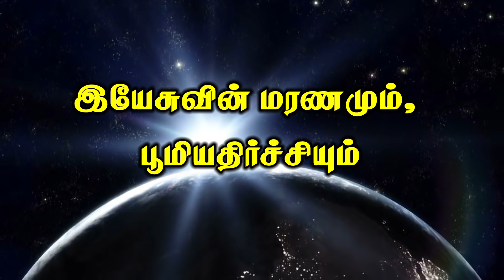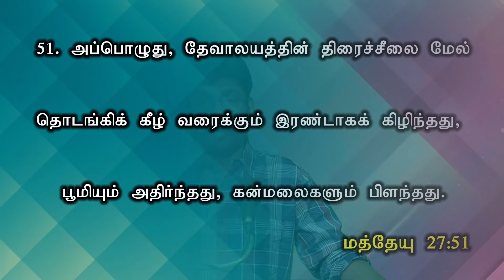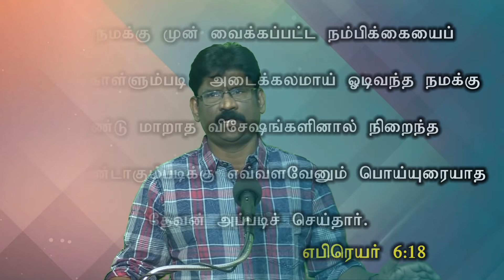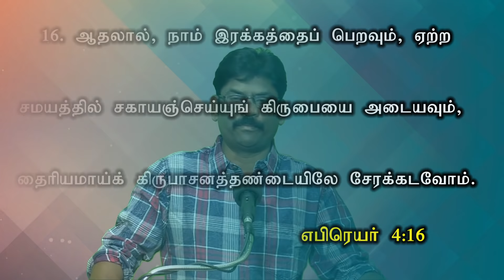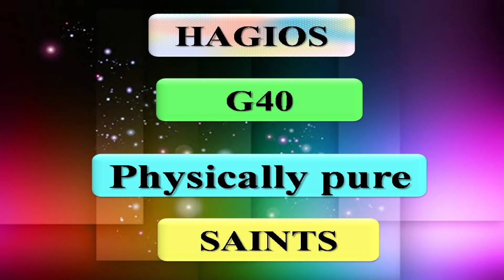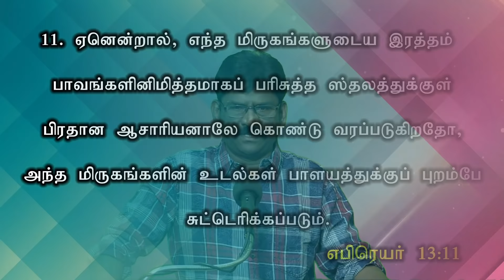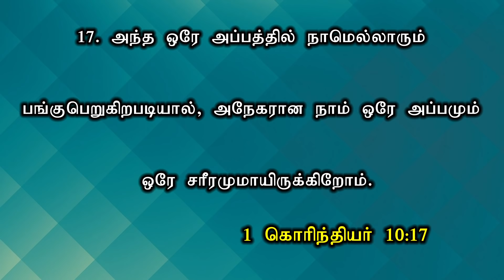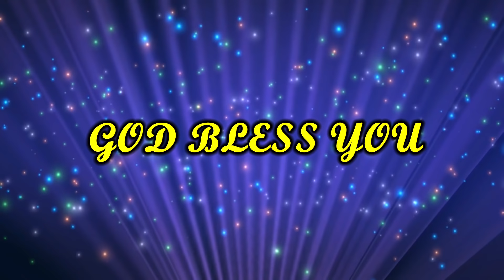JESUS DEATH & EARTHQUAKE | இயேசுவின் மரணமும், பூமியதிர்ச்சியும்